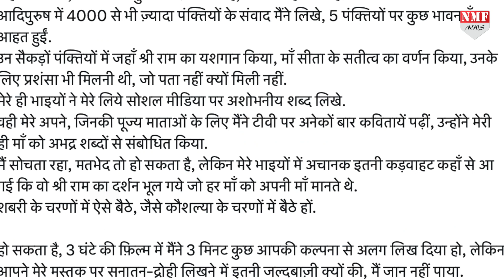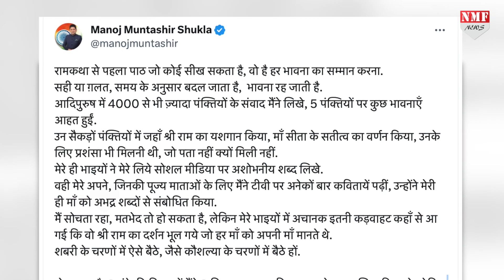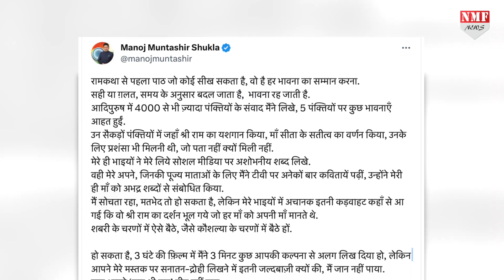‘एक दूसरे के खिलाफ हुए तो सनातन हार जायेगा’…यही बोल भावुक हुए Manoj Muntashir ने किया बड़ा ऐलान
गीतकार मनोज मुंतशिर ने भावुक होते हुए कहा कि, ‘एक दूसरे के खिलाफ हुए तो सनातन हार जायेगा’ और इसी के साथ बड़ा एलान भी कर दिया, जानिए क्या

EDITOR - AYUSH RASTOGI